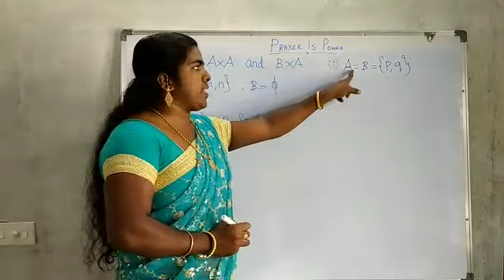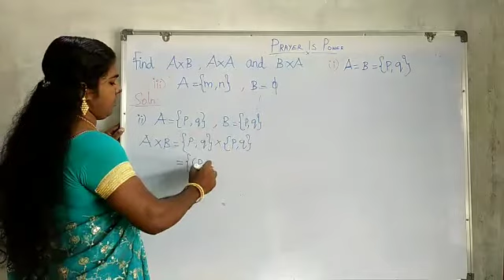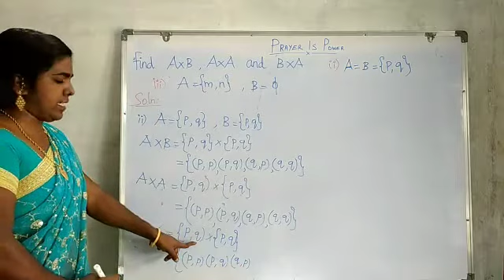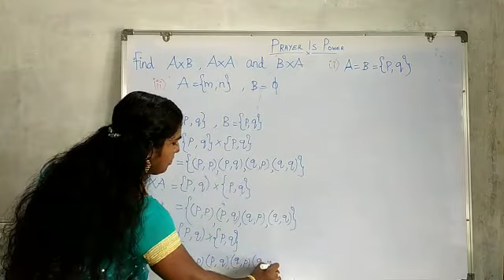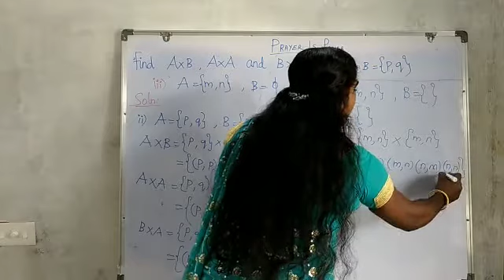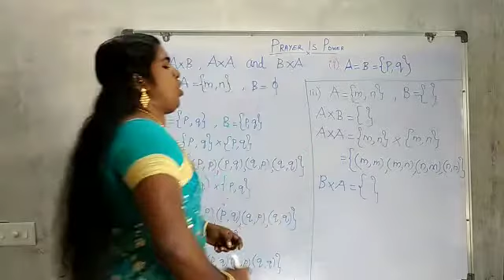10th Maths TN New syllabus ( Samacheer) Ep-06,[Exercise 1.1, Q.No.1 (ii),(iii)]]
10th Maths TN New syllabus ( Samacheer) Ep-06, Relations  and Functions[Exercise 1.1, Q.No.1 (ii),(iii)] / MK Maths Solving